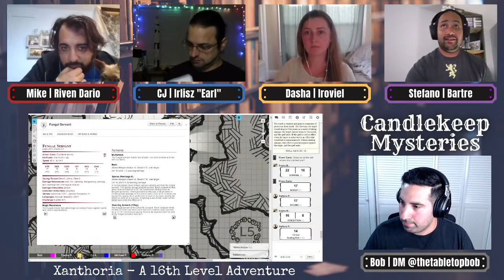Candlekeep Mysteries | Xanthoria (Live Play)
Join us for another Candlekeep one-shot, Xanthoria. This is the final adventure in the book. It is designed for 16th level characters!

The Party:
-Bob: DM
-Mike: Riven Dario (Variant Human Paladin 6/ Warlock 1/ Sorcerer 9)
-CJ: Irlisz "Earl" (Lizardfolk Barbarian 5/ Fighter 4/ Monk 3/ Rogue 4)
-Dasha: Iroviel Oakenheel (Half-Elf Ranger 16)
-Stefano: Bartre (Hill Dwarf Cleric 16)

"Candlekeep" | "Rat Battle" | "Dark Matter" | "Witch Mountain"